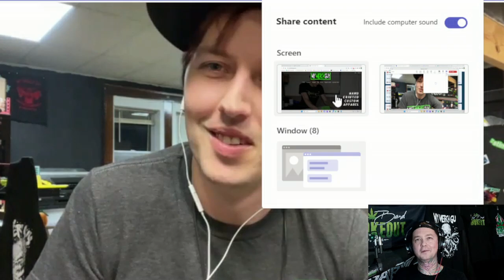MyMerchGuy.Com Interview ! We Discuss What He Looks For in Endorsing Artists / How He Started & More